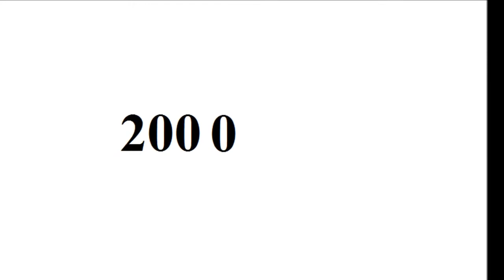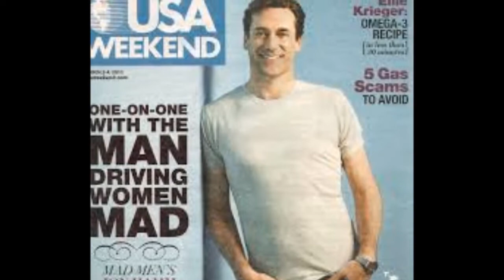Jon Hamm - From Baby to 47 Year Old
Copyright: Jon Hamm.

Go to:
topgamehaynhat.net